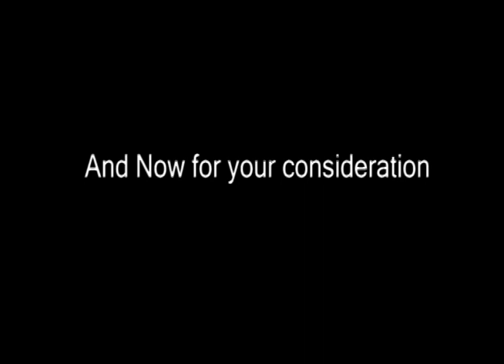Pretty Prince o' Parties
ALL MUSICAL CREDIT TO FLIGHT OF THE CONCHORDS
MUSIC AND LYRICS ARE OWNED BY THE HBO BROADCASTING COMPANY
We decided to base our animation class project off of one of our favorite FotC music videos, "Pretty Prince of Parties." Honestly, our group of animators had a great time making this video, and we hope you all enjoy.